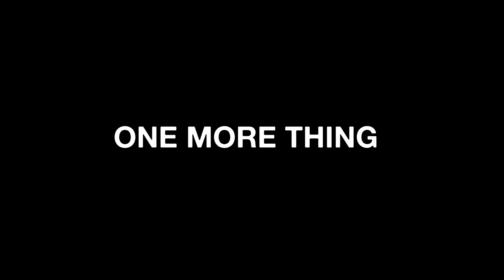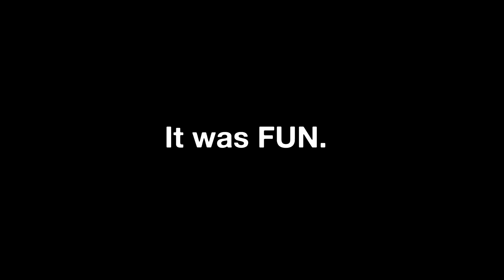Glog #9: Pożegnanie z Koszulkowo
Po 8 latach finalnie rozstałem się z Koszulkowo.com, firmą którą pomagałem tworzyć i z którą z żyłem się jak z żadną inną. Dlaczego to zrobiłem i co dalej?